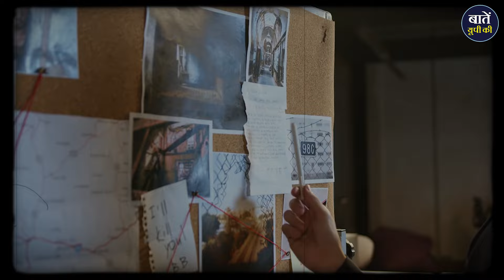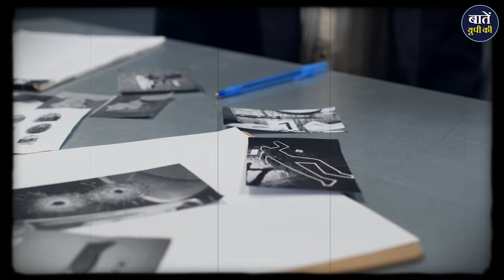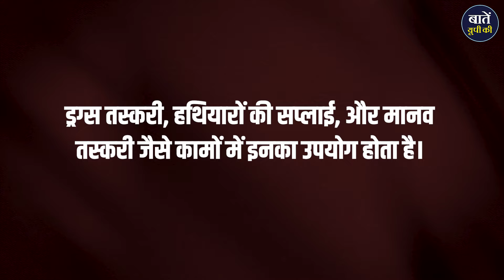Sleeping module का खतरा: क्या आपके पड़ोस में छिपा है कोई शार्प शूटर? | News This Hour | Baten UP Ki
इस वीडियो में जानिए कैसे मथुरा में पुलिस ने एक शार्प शूटर को गिरफ्तार किया, जो लॉरेंस बिश्नोई गैंग से जुड़ा हुआ था। जानिए कि मथुरा जैसे धार्मिक स्थान पर उसकी मौजूदगी का क्या मतलब था और अपराध की दुनिया में स्लीपिंग मॉड्यूल का खतरनाक पहलू क्या है।

Sleeping module का खतरा: क्या आपके पड़ोस में छिपा है कोई शार्प शूटर? | News This Hour | Baten UP Ki | Uttar Pradesh | Lawrence Bishnoi

धन्यवाद